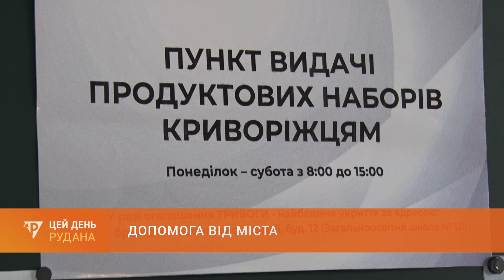Допомога від міста: стартувала нова хвиля видачі продуктових наборів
Сьогодні стартувала перша в цьому році хвиля видачі продуктових наборів для вразливих категорій криворіжців. Безкоштовні продукти від міста отримають понад 25 тисяч сімей 20 категорій. З початку повномасштабної війни місто видало вже більше ніж пів мільйона продуктових наборів.